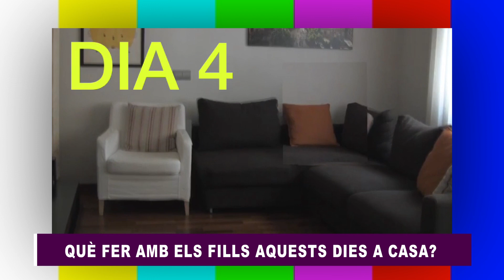Au si vens 5x2. Especial Coronavirus